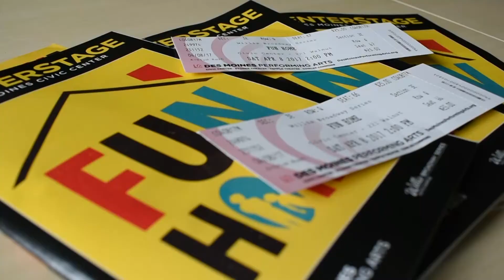Fun Home Visits Des Moines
The Broadway show Fun Home stops in Des Moines on its national tour.